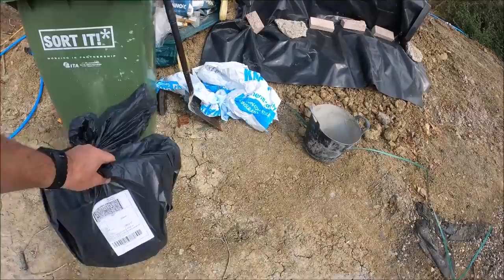Its too hot for digging! 060 9 21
The weather man still says 60% chance of rain on Thursday, so I am spending as much time as I can afford getting this trench out for our new drains, the ground is dry, and hard and sitting on top of a hot engine in 30plus degrees Celsius isn't much fun.

We are.
United Kingdom.